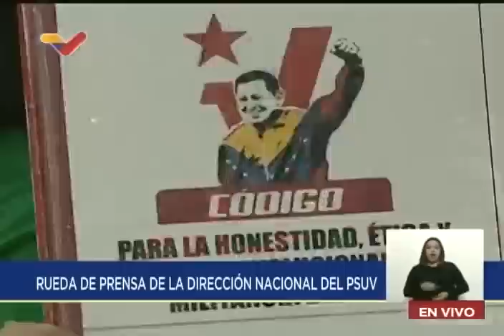Diosdado Cabello, rueda de prensa del PSUV tras detenciones por corrupción, 20 marzo 2023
El vicepresidente del Partido Socialista Unido de Venezuela PSUV, Diosdado Cabello Rondón, dio una rueda de prensa este lunes 20 de marzo de 2023 tras las detenciones practicadas en las últimas horas por la Policía Nacional Anticorrupción de varios jueces, deel alcalde de Las Tejerías, Pedro Hernández, relacionado con la banda delictiva de El Conejo; del presidente de la Sunacrip, Joselit Ramírez, y del diputado Hugbel Roa.

USDT o Bitcoin (BEP20): 0xef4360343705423a24119205eeb1de2a10fd23f4

USDT (TRC20): TQJB86JZjF5Kt1C7f322aax4iyD6x65UcV

Petros: PFfDUW3cj1WD7cUPYg9MK2EtgG5nUgVzuc